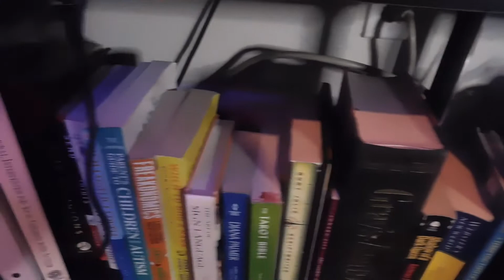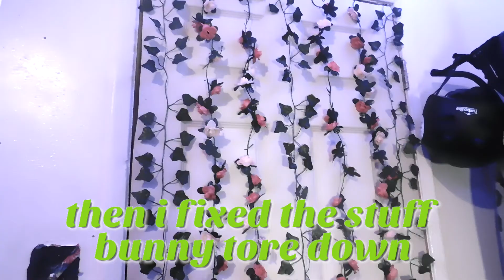room remodel pt 2 • lockdown/quarantine vlog 2020 •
hey guys! welcome back to my channel and if you’re new then I’m so happy you’re here and if you like this video don’t forget to subscribe since I have a lot of exciting content planned like, shopping for Christmas supplies. todays video was about my room remodel. thank you so much for watching!
don’t forget code RHIANN30
MUSIC
background- geostories by tig3ers
outro- you know

Wow you made it all the way down here?
I should give you a cookie

keywords- room remodel, strop lights hoop dance, flow